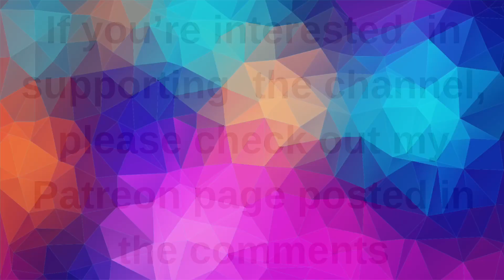3d Printed Laptop | 3d Printed MacBook Pro pt.1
This is a video of a model of a 3d Printed MacBook Pro 15 inch. It’s a model/dummy of a MacBook Pro. 3d Printed Laptop.